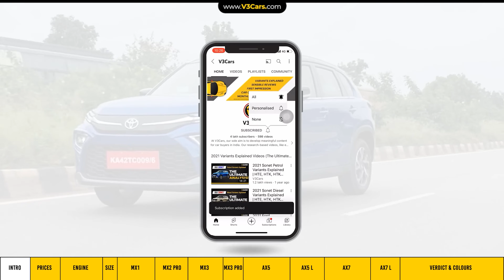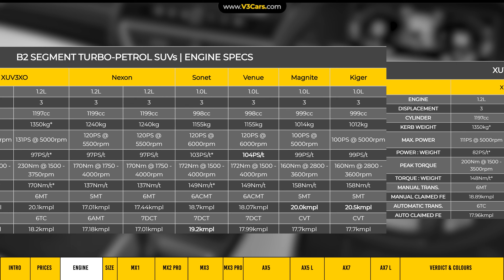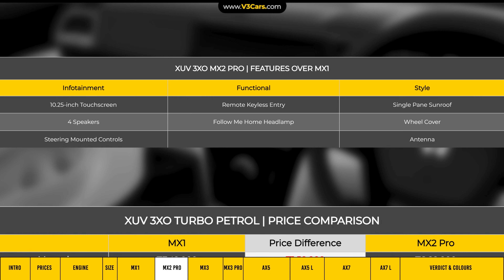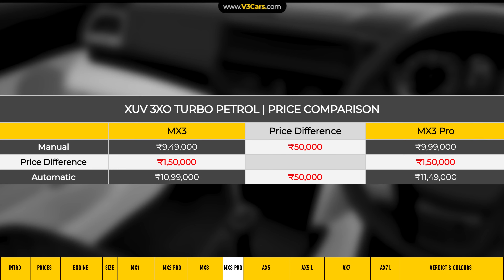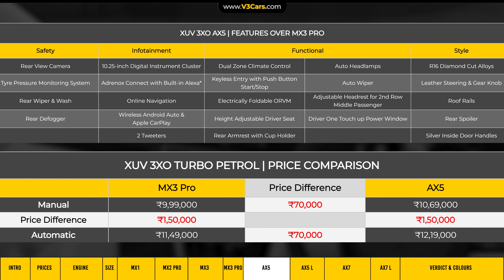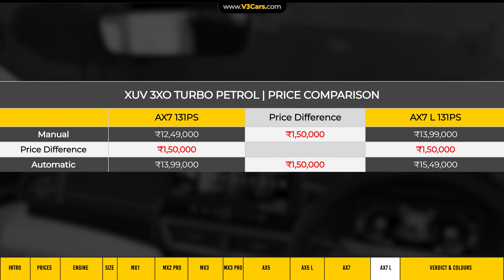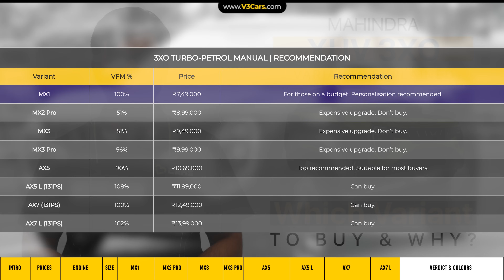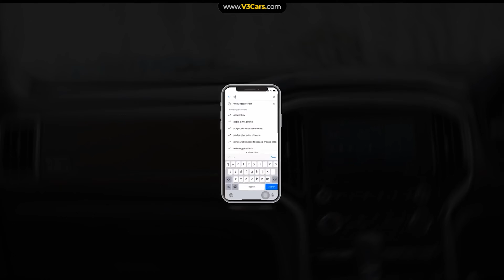Mahindra XUV3XO Petrol Variants Explained | MX1, MX2, MX2 Pro, MX3,MX3 Pro, AX5, AX5L, AX7, AX7L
May 2024: Mahindra XUV3XO Variants Explained: In this video, we review XUV3XO’s variants to find out which variant makes the most sense for buyers in terms of the value it offers for the money you pay. Watch the video to find out which variant of the XUV3XO suits your needs best.

The 2024 XUV3XO is 3990mm long, 1821mm wide and 1647mm tall. Bigger exterior dimensions give a car a stronger road presence. The XUV3XO has a 2600mm long wheelbase. A long wheelbase makes the car more stable at high speeds and gives better legroom in the back seat, while a shorter wheelbase makes the car more agile.

The 2024 Mahindra XUV 3XO has a fuel tank capacity of 42 litres and a boot space measuring 364 litres. The XUV 3XO has a ground clearance of 201mm. The tyre size of the 2024 XUV 3XO base model is 205/65 R16 and the top model rides on 215/55 R17 tyres.

The Mahindra XUV 3XO is available with 2 engine options: 1.2L turbo petrol engine and a 1.5L turbo diesel engine. The 1.2L turbo petrol engine is available with a 6-speed MT and a 6-speed torque converter transmission. The 1.5L turbo diesel engine gets a 6-speed MT and a 6-speed AMT transmission.

The XUV 3XO 1.2L turbo petrol engine makes 130PS of power at 5000rpm and 200Nm of torque at 3500rpm. The 1.5L diesel engine in the Mahindra XUV 3XO pushes out 117PS of power at 3750rpm and 300Nm of torque at 2500rpm.

Prices of the 2024 Mahindra XUV 3XO start from Rs. 7.49 lakh and go up to Rs. 15.49 lakh.

This video is made in Hindi with the use of English words in between. We hope you find it useful before making a buying decision. Please feel free to give feedback in the comments section about the video. We appreciate constructive criticism. Thanks.

Video timestamps:

00:00 - 00:49 - INTRODUCTION
00:50 - 01:36 - PRICES
01:37 - 02:45 - ENGINE SPECS
02:46 - 03:09 - SIZE
03:10 - 04:10 - MX1
04:11 - 05:04 - MX2 PRO
05:05 - 06:01 - MX3
06:02 - 06:34 - MX3 PRO
06:35 - 07:50 - AX5
07:51 - 08:46 - AX5 L
08:47 - 10:01 - AX7
10:02 - 10:49 - AX7 L
10:50 - 13:36 - VERDICT & COLOURS

Check on-road price In Top Indian Cities